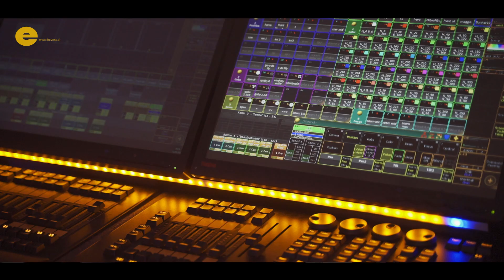Hevent - Kołobrzeg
Zapraszamy na relację z wyjątkowej imprezy podczas, której wystąpiła Margaret.